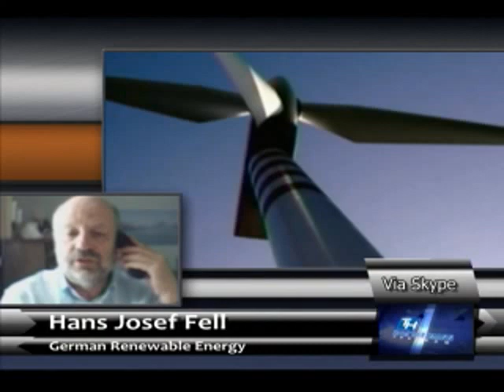Thom Hartmann Germany creates 300,000 jobs in 10 years with solar & renewable energy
Thom Hartmann show. Germany created about 300,000 jobs in about 10 years from solar and renewable energy.  Germany uses 17% renewable energy. The U.S. uses less than 1%.  They created the equivalent of 8 nuclear power plants of solar. They might get to 100% renewable energy in Germany by 2030. This can create many new jobs in the U.S.!